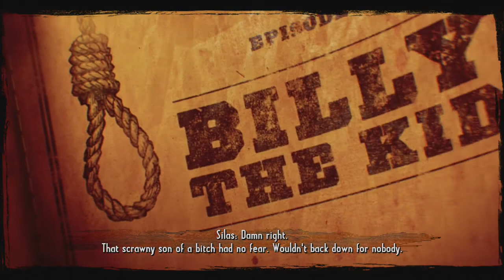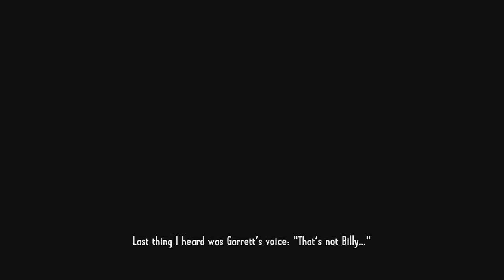Call of Juarez Gunslinger Gameplay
Okay so this is my FIRST ever go of this game using its demo and I admit I failed twice but still the game was pretty damned fun so enjoy this unedited video of the first 15minutes of what should be a great game!